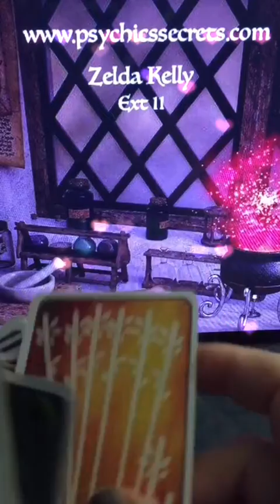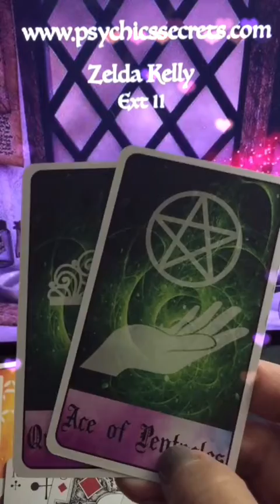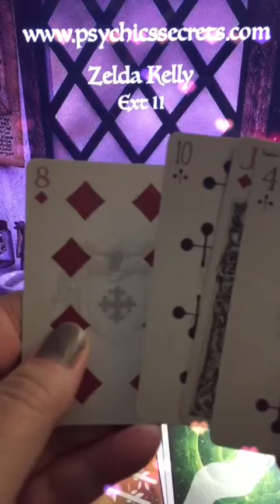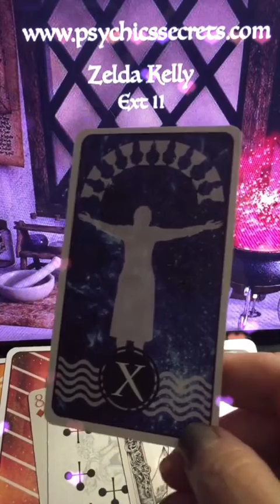💰 ✨WEEKLY TAROT READING--MAY 15-21, 2022 -- ALL SIGNS! ✨ 💰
After a first hard week of May, comes a little relieve regarding conversations with you about money! Have a great week and be well!